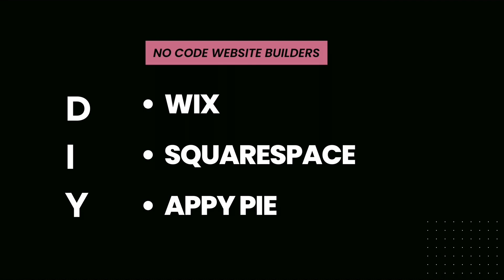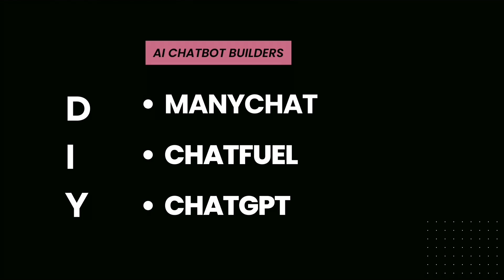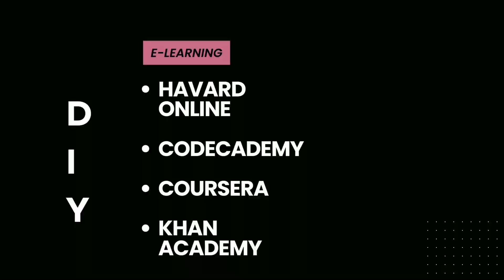EP 1. Demystifying Technology | Talknovate Podcast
In this episode of Talknovate, we embark on a journey to demystify technology and make the seemingly complex world of tech more accessible to everyone. From artificial intelligence to blockchain and from quantum computing to the Internet of Things, technology has become an integral part of our daily lives. However, for many, understanding the intricacies of these innovations can feel overwhelming.

Join us as at  @talknovate  as we unravel the mysteries behind today's most cutting-edge technologies.

*** To support this podcast ***